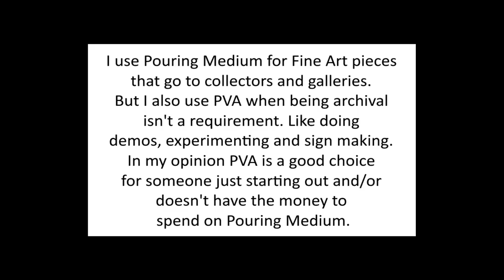113. Color Request Acrylic Paint Pouring Elmer's Glue, Floetrol, Silicone Abstract Art flow art